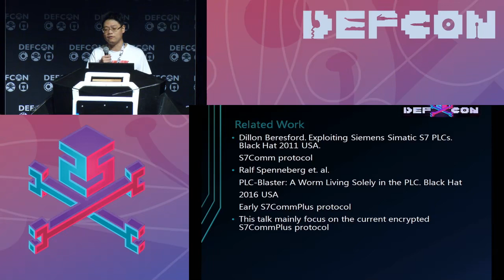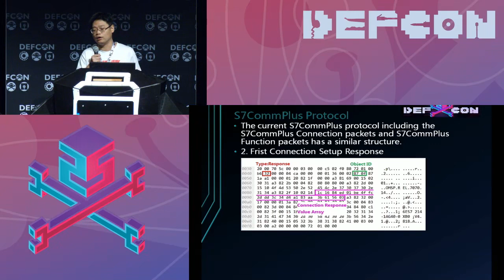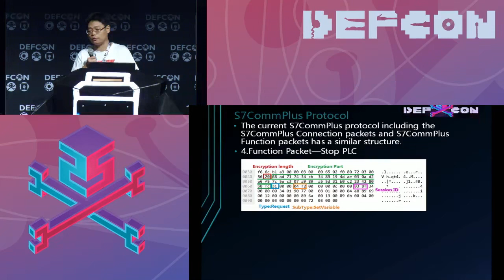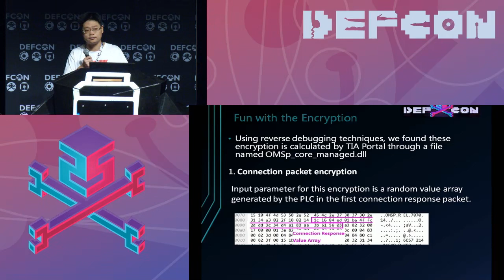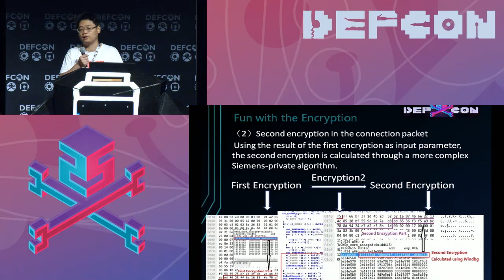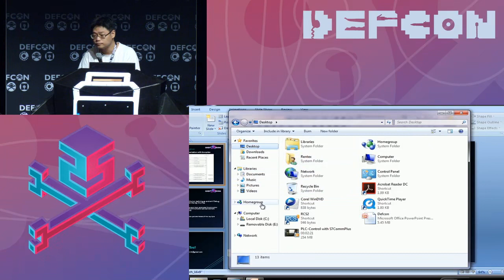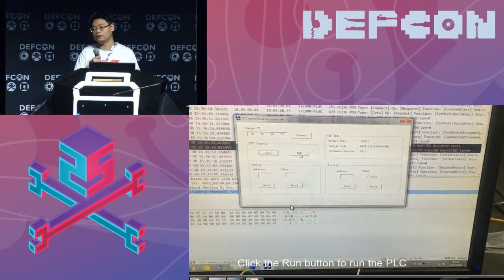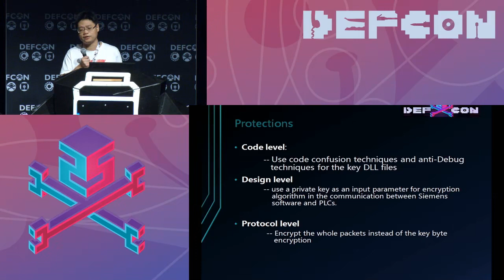The Spear to Break the Security Wall of S7CommPlus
In the past few years, attacks against industrial control systems (ICS) have increased year over year. Stuxnet in 2010 exploited the insecurity of the S7Comm protocol, the communication protocol used between Siemens Simatic S7 PLCs to cause serious damage in nuclear power facilities. After the exposure of Stuxnet, Siemens has implemented some security reinforcements into the S7Comm protocol. The current S7CommPlus protocol implementing encryption has been used in S7-1200 V4.0 and above, as well as S7-1500, to prevent attackers from controlling and damaging the PLC devices.
Is the current S7CommPlus a real high security protocol? This talk will demonstrate a spear that can break the security wall of the S7CommPlus protocol. First, we use software like Wireshark to analyze the communications between the Siemens TIA Portal and PLC devices. Then, using reverse debugging software like WinDbg and IDA we can break the encryption in the S7CommPlus protocol. Finally, we write a MFC program which can control the start and the stop of the PLC, as well as value changes of PLC's digital and analog inputs & outputs.
Based on the research above, we present two security proposals at both code level and protocol level to improve the security of Siemens PLC devices.